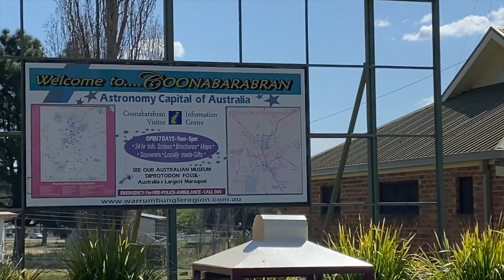Idiots on Harleys Episode 3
This video is a continuation of our motorcycle camping trip through NSW Australia.